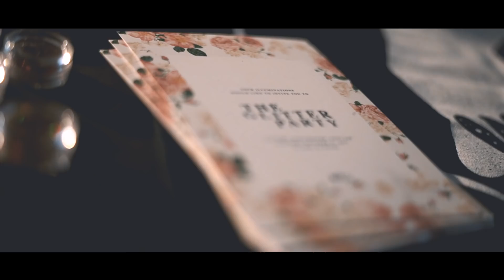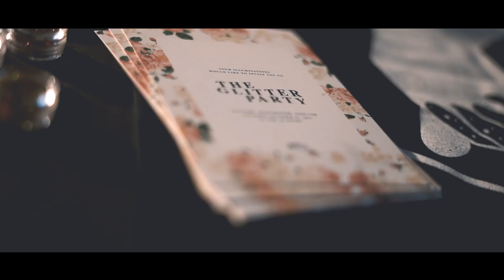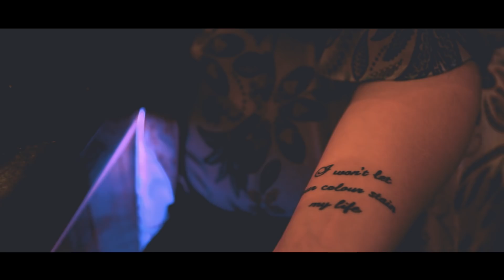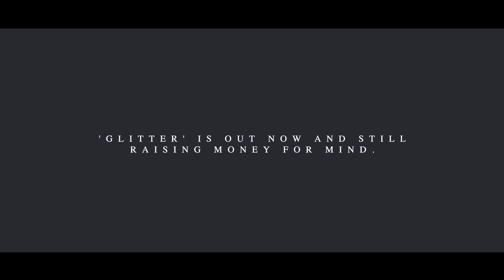Glitter - The Film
Here's Glitter - The Film

A film by Joel Gardner & Brendan Clayton